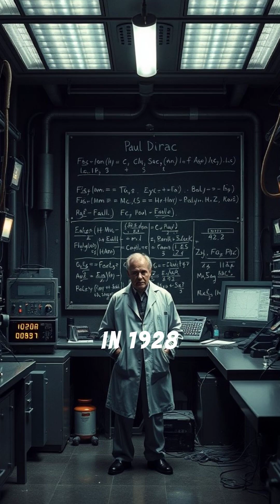Antimatter: The Mirror of Matter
Antimatter—a mysterious substance that's the exact opposite of normal matter. Dive into its intriguing properties, groundbreaking scientific implications, and the cosmic puzzle it presents.